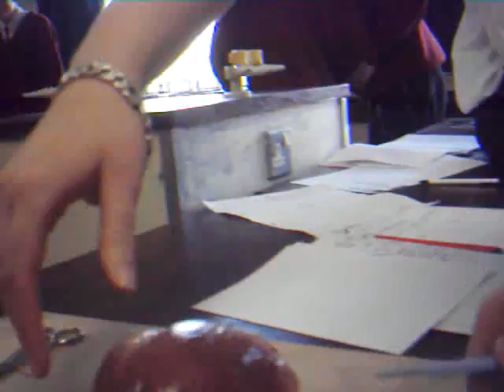heart disection1, in the beginning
at the start or out 1st disection (butchering)
hence all the 'eeeeee's